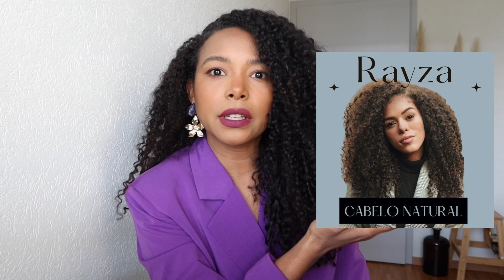SERÁ QUE A LIBERDADE CAPILAR EXISTE?POTÃO,ÓLEO DE COCO, RECEITAS, CABELOS NATURAIS E A HIPOCRISIA.🙄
Oi Mermã 🙋🏾‍♀️!
No vídeo de hoje vamos ter mais um bate-papo sobre a tal liberdade capilar, então pega seu guaraná e sua pipoca e vem entender isso direitinho!

Tu pode conhecer mais sobre o meu trabalho AQUI:

*Torne-se uma cabeleireira especialista* na técnica de relaxamento capilar faturando no *mínimo R$ 3 mil por mês,* mesmo que nunca tenha transformado um cabelo!

Saiba mais sobre a minha formação *MJC PRO* clica aqui👇🏼

Aprenda em 1 dia a *diminuir o fator encolhimento* do seu cabelo e a otimizar seu tempo *tornando sua rotina capilar mais prática, **sem alisar seus cachos e crespos.*
Saiba mais sobre o *MJC EM CASA* clicando aqui👇🏼

Aprenda a relaxar seu cabelo em casa, sem alisar em 4 passos - *Os primeiros passos essenciais para tu não errar* na hora de usar química para relaxar ou soltar os cachos ou crespos em casa.
Saiba mais sobre o *M.Blue* clicando aqui👇🏼

Clica no link abaixo para saber sobre os serviços da Jana Cambier 👇🏽

Jana Cambier profissional cabeleireira especialista em cabelos afros e em químicas capilares, referência em relaxamento capilar.

Ao longo dos anos ela desenvolveu o seu Método de Relaxamento Capilar e através do seu conhecimento vem Transformando a Autoestima Capilar De Mulheres pelo mundo afora.

Tem alunas em vários países é a prova viva que é possível ter um cabelo afro, crespo, cacheado, com química, saudável e bonito.